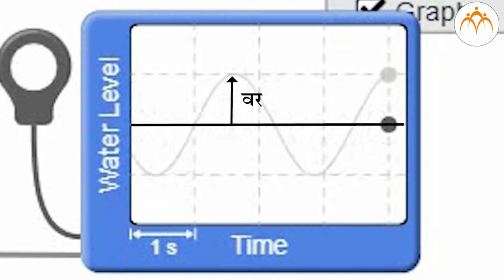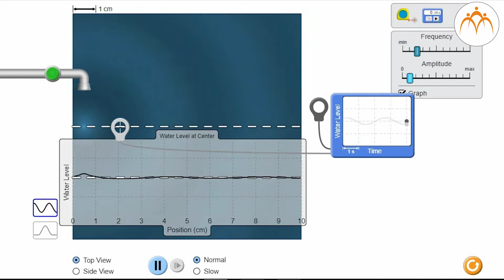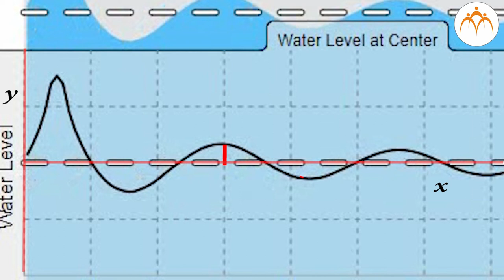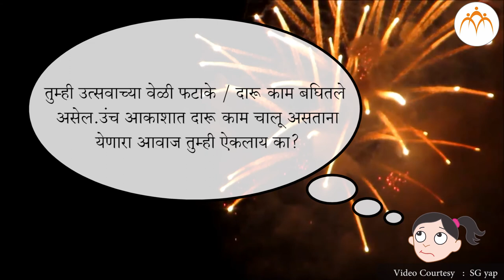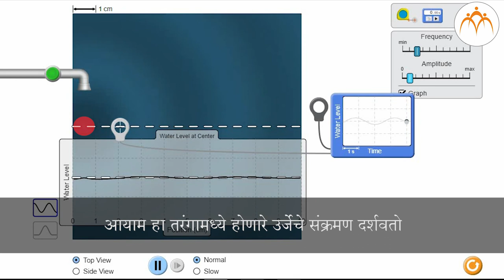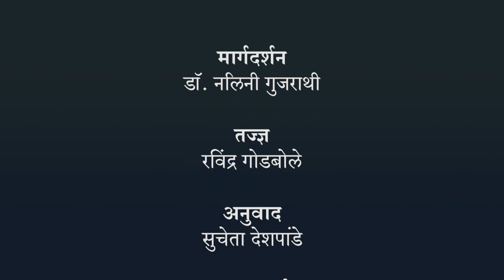ध्वनीची निर्मिती - आयाम, तरंगलांबी, वेग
ध्वनीची निर्मिती,ध्वनीची निर्मिती - आयाम, तरंगलांबी, वेग,7th,Science,Jnana Prabodhini,Maharashtra Board,